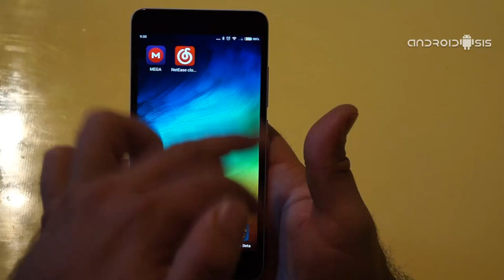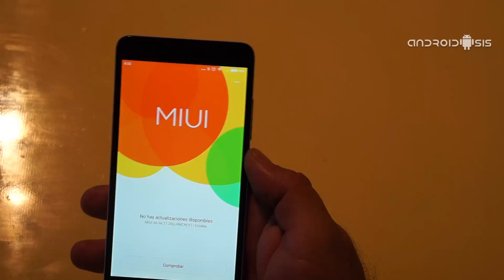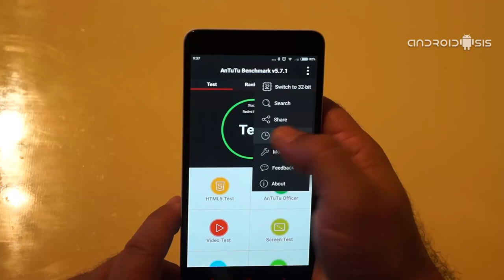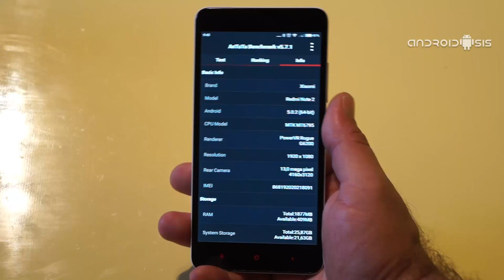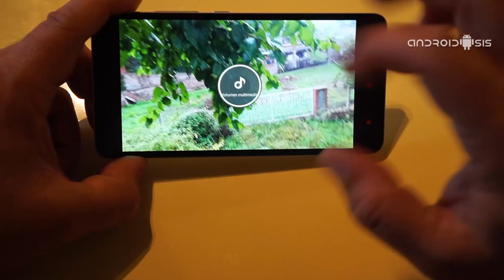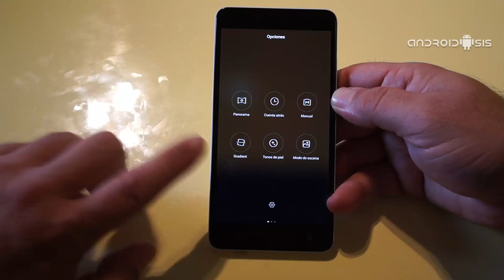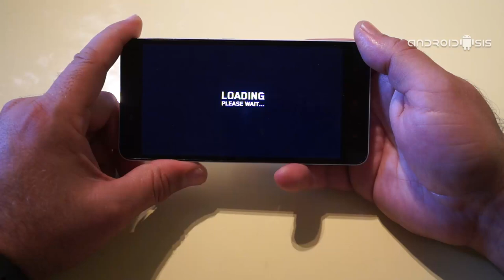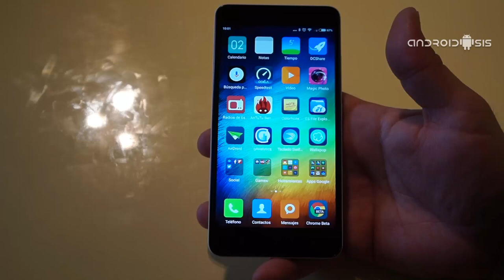Review Xiaomi Redmi Note2, ¡¡El mejor terminal de la gama media!!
En este análisis completo y vídeo review del Xiaomi Redmi Note2 te mostramos como es posible lucir un gran terminal por apenas los 150 euros.